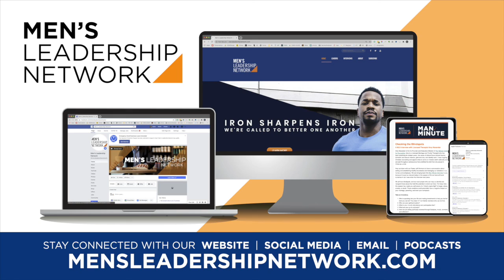Staying Invested and Intentional | Derek Bruff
WHAT WE HEARD
Being a dad is job number one for me. We work hard to learn and excel in our workplace / vocation but what about our primary roles. Part of our passion for fatherhood must be derived from God’s call on our life to serve Him by loving and leading our kids well. The other part of that passion is sheer delight. Derek’s dad always delighted in Derek and that’s a valuable lesson Derek employs in his own family. He just enjoys his kids. God has given him that loving desire to enjoy them.

For Derek specifically, as a single dad, he is naturally involved in things that his married dad of daughter friends may not be. Girls’s clothes, girl’s hair, and even girl’s adolescent products. Married dads and joint custody dads of daughters would do well not to default all the “girl” stuff to mom but to intentionally be involved. Creating balance is a challenge for anyone and everyone in every circumstance. Balancing career and kids can be a conflict. For Derek, key words are focus and preparation. In the office: be prepared, focus, and work hard. In parenting: be prepared to focus and work hard. An additional key to being a great dad is discovery. Find things you can do with them that they enjoy doing with you. Giving your best at work and left overs at home isn’t a Christ-centered option. Intentionality is the opposite of accidental. It doesn’t come naturally. If you want to be an intentional parent…you have to make the effort to be intentional.

WHAT WE DO NEXT
Let values dictate priorities. In terms of family, that may mean missing a career opportunity to protect time with kids and fulfill responsibilities at home.
Idea: Have a just for fun party. Plan it with your kids start to finish and let them host a gathering just for fun. If it’s not a party, do something outside of the obligatory that’s just extra effort. Married dads, lead out in these. Don’t let all the fun, creative, activities in the family be mom’s job. At one point, you pursued your wife. Pursue your kids. You are called to lead in your home. That isn’t limited to just the big leadership decisions. Even daily schedules, activities, and ideas can benefit from your intentional leadership.
Create blessings. Derek does lunchbox notes with words and drawings. Just extra blessings for the kids to enjoy. Those blessings create life-long deposits in the love-banks of your kids.
Make milestones matter in your home. Turning 13 or 16 or 18 are important. Be a dad who celebrates big decisions like salvation and baptism.
Consider the values and characteristics you want to be present in your kids when they are older and leave home. Write down this vision. These are the legacy you desire to leave and the intentional deposits you must make along the way. Plan, calendar, and strategize for these specific investments.